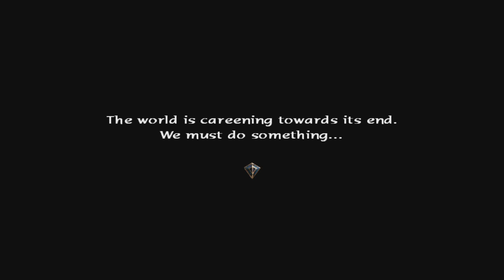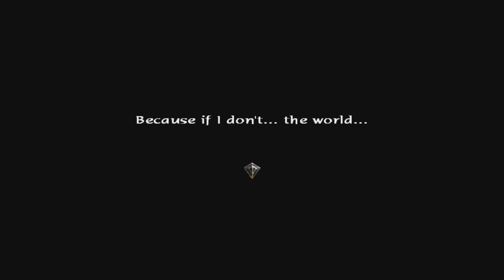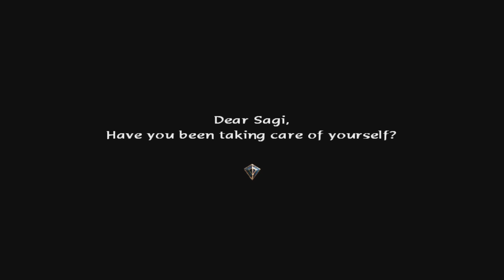Well... that was eventful. Let's Play Batan Kaitos Origins Blind! Episode 24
In this episode we have a meeting regarding our crimes that... last a second or two, and then we blow this popcycle stand.  But we don't blow this popcycle stand up.  We aren't terrorists guys, god.